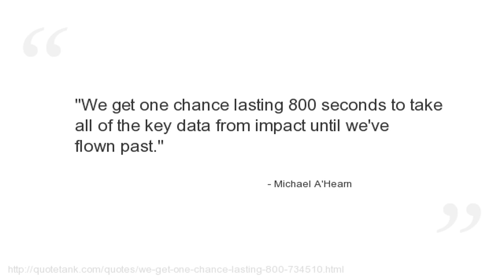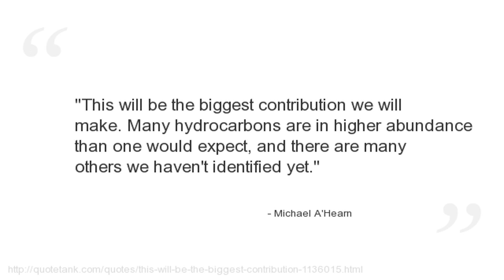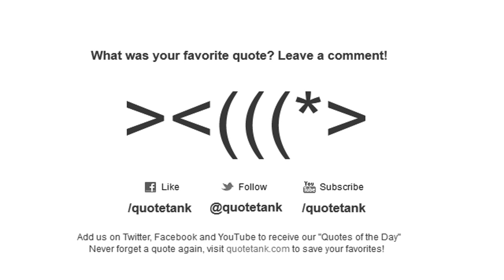Michael A'Hearn Quotes